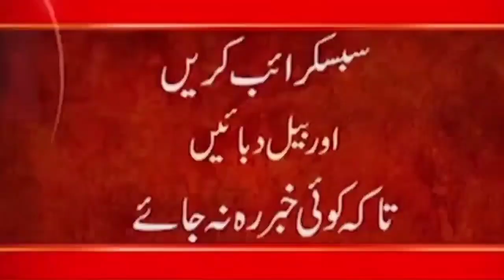Breaking News - Big Relief ! No Need Of Corona Vaccine Now For Travel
24ARNews News is Pakistan’s Number 1 News channel known for its quality programs and authentic news. It is Pakistan’s most trusted channel that not only cover news and updates related to Pakistan, but also from around the world.